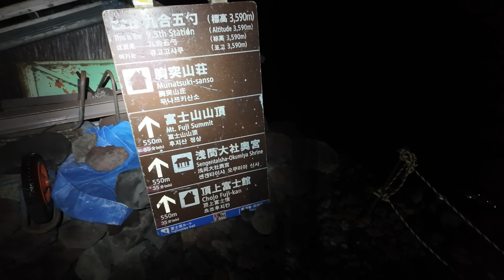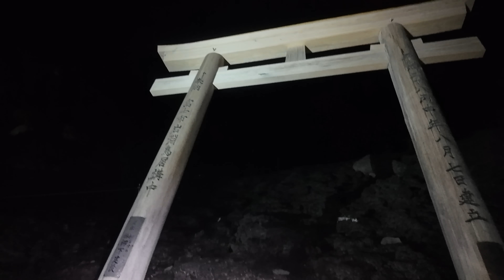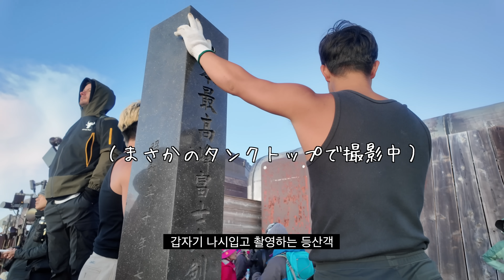【ついに念願の夢達成】韓国人親子が富士山頂上に登ったら日本の美しさに心打たれました｜富士山三部作3完結編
ついに韓国人親子富士山登頂三部作完結です!!

富士登山のために万全の準備、そして練習を重ねましたがそれでも長い時間、距離山行したら疲労は感じました。疲労回復にNaturecanのプロテイン、CBDジョイントバームが役に立ちました!
お父さんも爽快で良いと絶賛していたCBDジョイントバームが今30%OFFのSALE中です!
関節の痛みを感じている方、成長痛に悩まむお子さん、そのご家族や、トレーニングで脚に負荷がかかる方にもぜひ一度試してみて欲しいです✨

富士登山編三部作、他の動画見ていない方は是非ご覧下さい✨✨

★JINの日本生活（日本で過ごす韓国人のチャンネル）

9 Nov 2022 - 8 Nov 2024